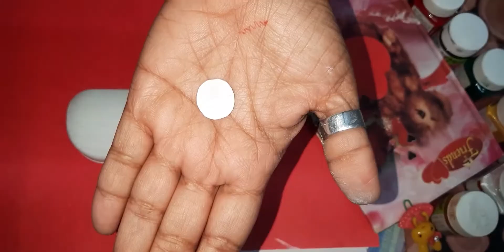amazing painting art on cover box..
hello guys amazing painting art..
spray painting..
cover box painting..
optical cover box spray painting..
new painting idea..